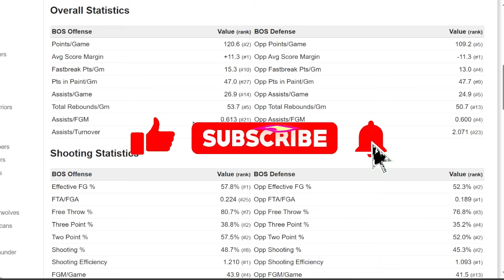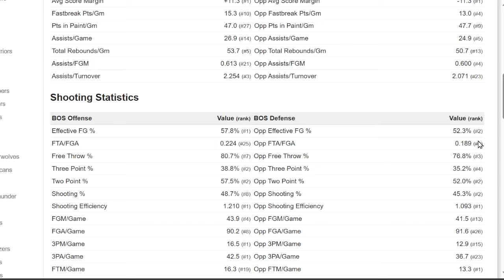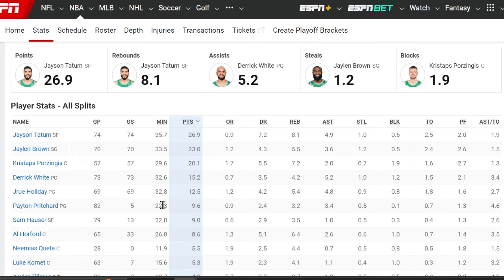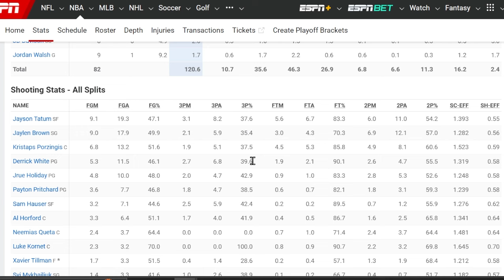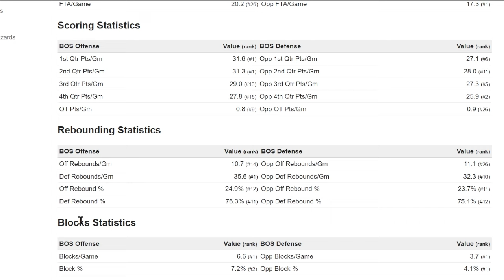There Will Be NO Answer For The Boston Celtics in The NBA Playoffs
The Next Dynasty Starts Now For The Boston Celtics...